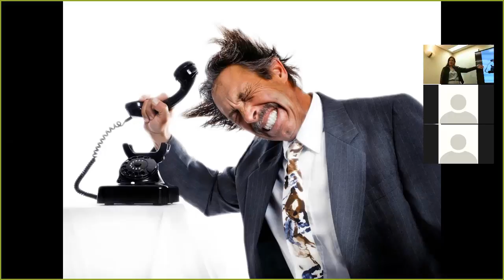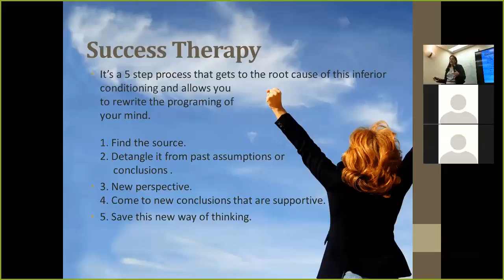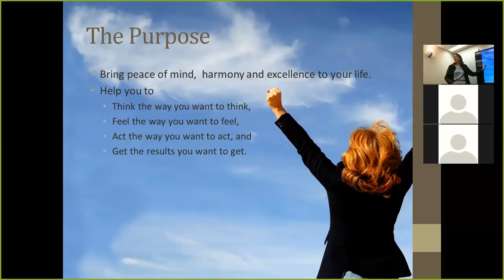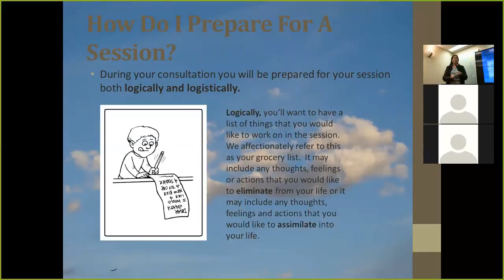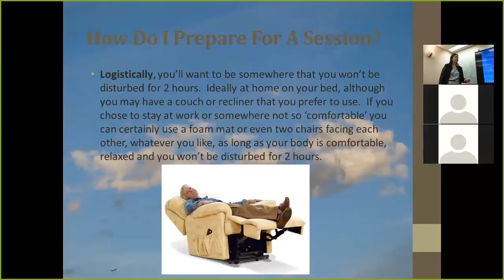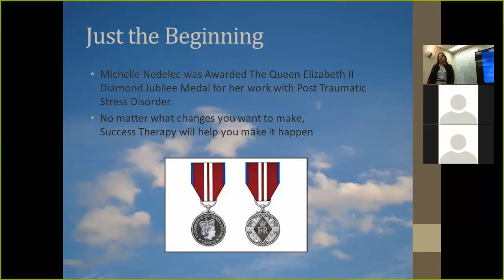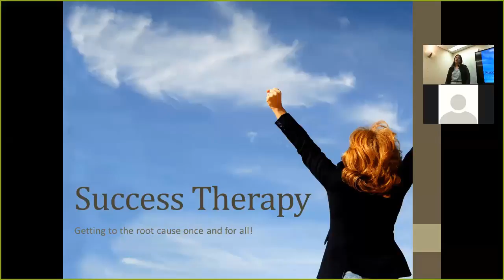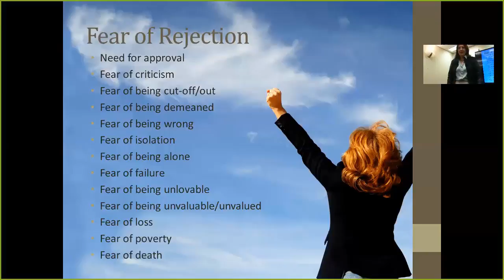Success Therapy Oct 26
Success Therapy
Michelle Nedelec